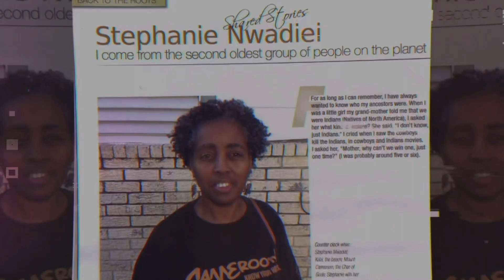Let Your Light Shine ! Free Your Mind !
Do you hate to leave the house? Do you self isolate?( not for health reasons) . Do you think you may be an introvert?
Listen to my story, then let me know how you feel about what was discussed?

If you want to get behind the scenes information or personal access to me, consider becoming a Patron: